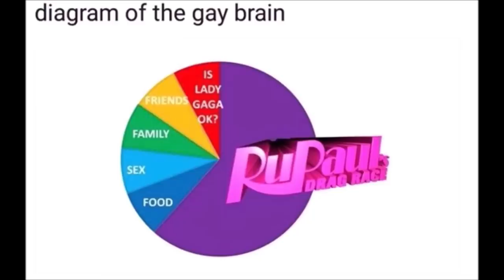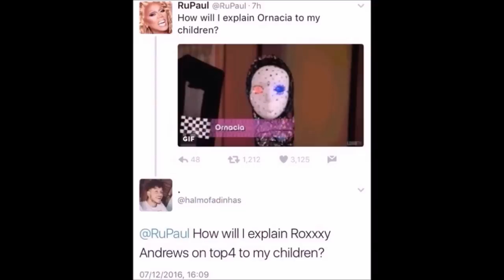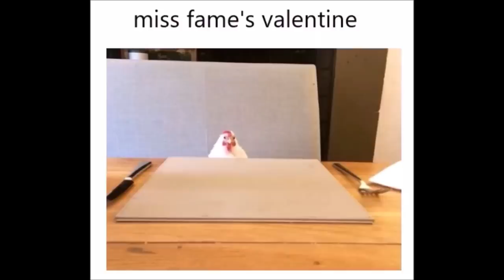ALL STARS 5 | RUPAULS DRAG RACE | TODO LO QUE NECESITAS SABER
ALL STARS 5, RUPAULS DRAG RACE, TODO LO QUE NECESITAS SABER, UN ANALISIS A FONDO DE LO QUE SABEMOS HASTA AHORA DE ESTE NUEVO ALL STARS.